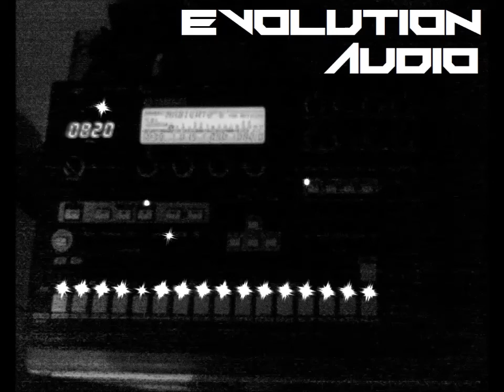! Evolution-VIP Presents // Dub.Step.Mix-Down.005 - 23.04.2015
Dub Step Mix-Down 005

Evolution-Audio.

1. Singularity feat. Nilu - Horizon (Original Mix) (4:08)
2. Emalkay - Bring It Down (DKS Remix) (4:12)
3. Evol Intent feat. Anna Yvette - The Other Side (4:24)
4. Day One - Aurora (Dubstep Mix) (5:05)
5. Brenton Mattheus - Overcome (SirensCeol Remix) (3:05)
6. Flinch feat. Ellie Goulding - You Don't Know (4:13)
7. Dirty Zblu - Zbluonic (Monkey Freakz Remix) (5:18)
8. EL Joy (Spirit Tag) - You All I Want (4:21)
9. Daega Sound - Land in Motion (5:07)
10. Monster Kill - In Your Mind (Original Mix) (4:14)
11. FNC - Code Signal (4:40)
12. Amoss - Tangent (Geode Remix) (6:05)
13. Audio Sleaze - Think Tank (5:40)
14. SPL - Pterosaur! (3:17)
15. Dilemn feat. Taiwan MC & Youthstar - Ten Out Of Ten (4:34)
16. Raider - Kaizen (AirBattle Remix) (4:36)
17. Captain Panic! - Dark Energy (Systek remix) (5:42)
18. SirensCeol - Nocturnal (Original Mix) (4:28)